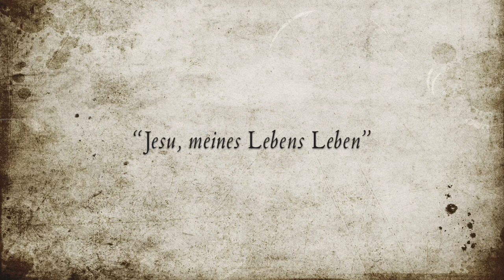Jesu, meines Lebens Leben (Buxtehude) Vox Luminis & Ensemble Masques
Jesu, Meines Lebens Leben, Buxwv 62
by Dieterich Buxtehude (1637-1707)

Vox Luminis - Lionel Meunier, direction

Ensemble Masques - Olivier Fortin, direction
Julien Martin, recorder
Sophie Gent & Tuomo Suni, violin
Kathleen Kajioka, viola
Mélisande Corriveau, viola da gamba
Benoît Vanden Bemden, violone
Olivier Fortin, organ & harpsichord

[0:00]  Sinfonia
[0:48]  Ciaconna
[0:48]  Jesu, Meines Lebens Leben (Caroline Weynants, soprano)
[1:38]  Du, ach, du hast ausgestanden
(Jan Kullmann, alto; Philippe Froeliger, tenor & Lionel Meunier, bass)
[2:28]  Du hast laßen Wunden schlagen (Robert Buckland, tenor)
[3:16]  Man hat dich sehr hart verhöhnet
(Stefanie True, soprano; Daniel Elgersma, alto & Sebastian Myrus, bass)
[4:08]  Ich, ich danke dir von Herzen(tutti)

In 1668, Buxtehude was appointed organist of the Marienkirche (St Mary’s church) in Lübeck, which was regarded as one of the most important jobs in north German church music. Here he soon attracted attention by organizing an annual series of church concerts, independent of the liturgy, which were held in the late afternoon on the five Sundays before Christmas. Although these so-called Abendmusiken (Evening concerts) occasionally featured large-scale oratorio-type works, there was more often a mixture of instrumental pieces, hymns, psalm settings and cantata-like works. The concert series had already become such a central cultural event in the city by around 1700 that they were even mentioned in travel guides of the time – which expressly added that nothing of the kind ‘occurs anywhere else’. [from the liner notes by Peter Wollny]

Jesu, meines Lebens Leben,
Jesu, meines Todes Tod,
Der du dich für mich gegeben
In die tiefste Seelennot,
In das äusserste Verderben,
Nur daß ich nicht möchte sterben:
Tausend, tausendmal sei dir,
Liebster Jesu, Dank dafür!

Du, ach, du hast ausgestanden
Lästerreden, Spott und Hohn,
Speichel, Schläge, Strick’ und Bande
Du gerechter Gottessohn,
Mich Elenden zu erretten
Von des Teufels Sündenketten!

Du hast laßen Wunden schlagen,
Dich erbärmlich richten zu,
Um zu heilen meine Plagen
Und zu setzen mich in Ruh!
Ach, du hast zu meinem Segen
Laßen dich mit Fluch belegen!

Man hat dich sehr hart verhöhnet,
Dich mit großem Schimpf belegt
Und mit Dornen gar gekrönet:
Was hat dich dazu bewegt?
Daß du möchtest mich ergötzen,
Mir die Ehrenkron’ aufsetzen.

Ich, ich danke dir von Herzen,
Jesu, vor gesamte Not,
Vor die Wunden, vor die Schmerzen,
Vor den herben, bittern Tod,
Vor dein Zittern, vor dein Zagen,
Vor dein tausendfaches Plagen,
Amen.

Jesus, life of my life,
Jesus, death of my death,
Thou who for me didst abandon thyself
To the deepest affliction of the soul,
To the utmost perdition,
Solely that I might not die:
A thousand thousand times to thee
Dearest Jesus, may thanks be given!

Thou, alas, thou hast endured
Blasphemies, derision and mockery,
Spittle, blows, ropes and bonds,
Thou righteous Son of God,
To rescue my wretched soul
From the Devil’s sinful shackles!

Thou didst let thyself be struck and wounded,
Most grievously injured,
In order to heal my stripes
And bring me peace!
Ah, that I might be blessed
Thou didst let thyself be cursed!

They derided thee most harshly,
Offered thee great affronts
And even crowned thee with thorns:
What moved thee to accept that?
Thou didst wish to gladden me,
To set the crown of honor upon me.

I offer thee my heartfelt thanks,
Jesus, for all thine affliction,
For thy wounds, for thy sufferings,
For thy harsh and bitter death,
For thy trembling, for thy fear,
For thy thousandfold stripes,
Amen.
[translation by Charles Johnston]

CD available from Alpha Classics:

Art in the video:
[0:52]  Carl Heinrich Bloch (1834–1890)
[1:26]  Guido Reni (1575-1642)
[1:43]  Gerard van Honthorst (1592–1656)
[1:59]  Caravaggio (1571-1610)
[2:16]  Andrea Solario (1460–1522)
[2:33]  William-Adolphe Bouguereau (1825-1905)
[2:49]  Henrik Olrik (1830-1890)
[3:06]  Carl Heinrich Bloch (1834–1890)
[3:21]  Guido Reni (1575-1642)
[3:39]  Adriaen van de Velde (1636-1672)
[3:57]  Carl Heinrich Bloch (1834–1890)
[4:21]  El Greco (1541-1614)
[4:42]  Carl Heinrich Bloch (1834–1890)
[5:04]  Benjamin West (1738–1820)
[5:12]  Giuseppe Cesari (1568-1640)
[5:21]  Luis de Morales (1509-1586)
[5:38]  Pieter Lastman (1583–1633)
[5:54]  Bartolomé Esteban Murillo (1617–1682)
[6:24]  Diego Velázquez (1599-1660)